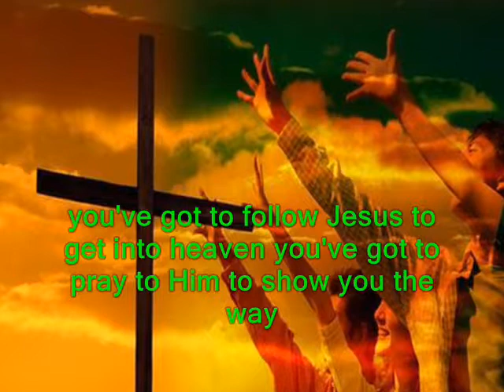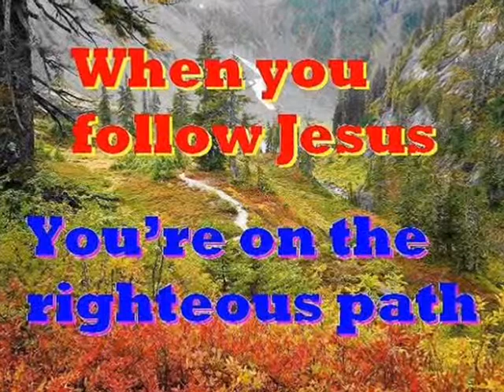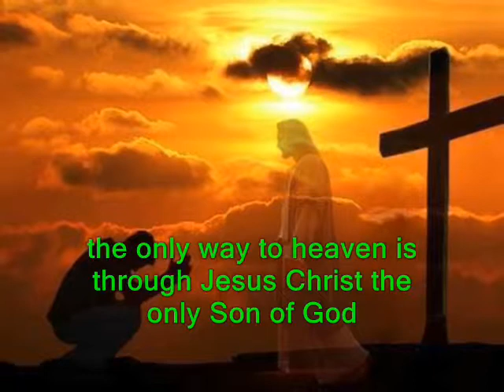#451.2- Way To Heaven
Song # 451.2 from Our Gospel In Song Collection by Col Johnston. No matter how hard you may try, you can’t get to heaven on your own.
You can’t get to heaven on a railway track, you can’t get to heaven by driving a car, you can’t get to heaven by air or by sea, you can’t go by walking it’s just too far away. You’ve got to follow Jesus to get into heaven, you’ve got to pray to Him to show you the way, you won’t need a train, car, bus, boat or plane, it’s invitation only so believe in Him today. The only way to heaven is through Jesus Christ, the only Son of God, He’ll save those who believe in Him, so follow Jesus Christ.
Thought for today: there’s only one way to heaven, but that’s all we need.
Thought for the future: for eternal life, it’s not what you know, but who you know. Where will you spend your eternity?